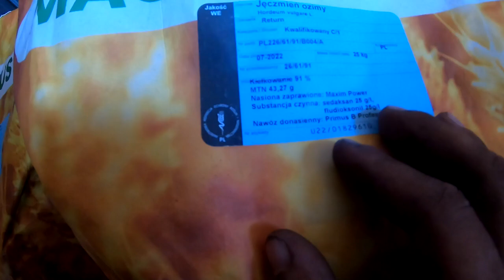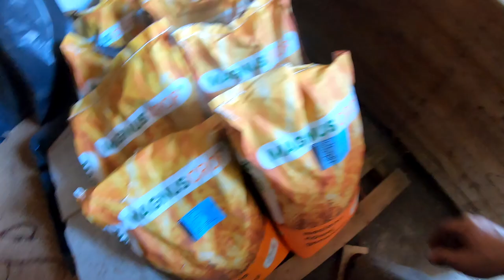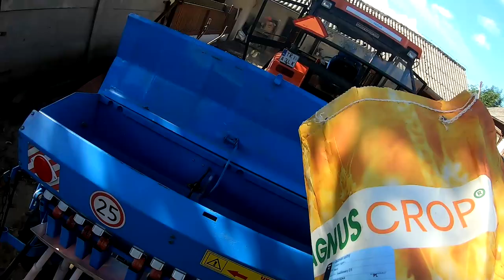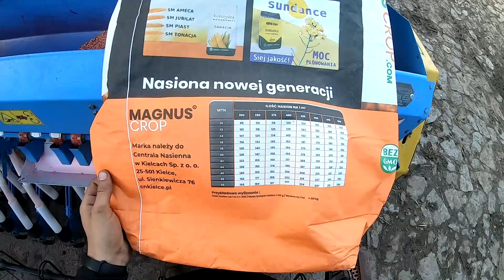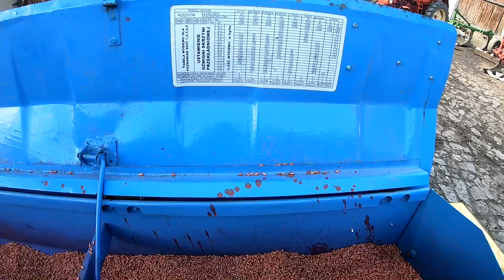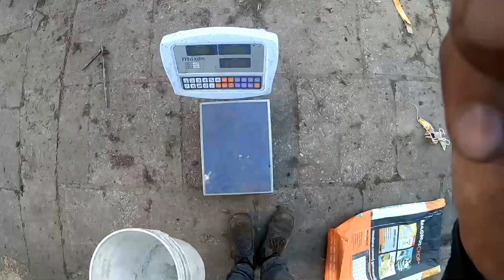Siew Jęczmienia ozimego !